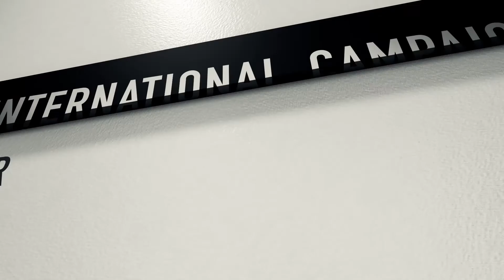Promises Made, Promises Broken (The Lawyer)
Watch this teaser video on the impact of Iran’s human rights violations on Iranians. Check back each day leading up to the release of the full video on October 14.